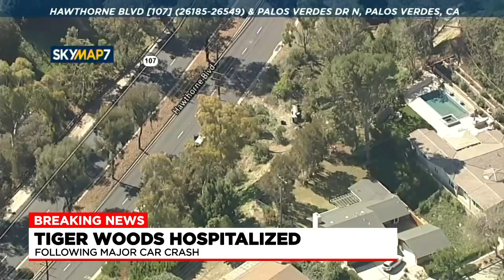Tiger Woods hospitalized following major car crash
Woods is currently at the Harbor UCLA Medical Center in Los Angeles, where he underwent surgery Tuesday.